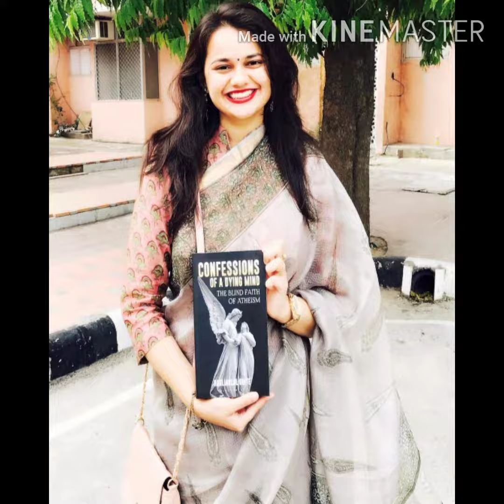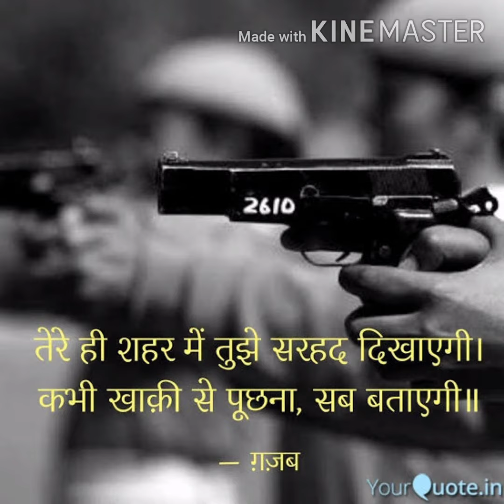IAS IPS LADY OFFICERS 2020